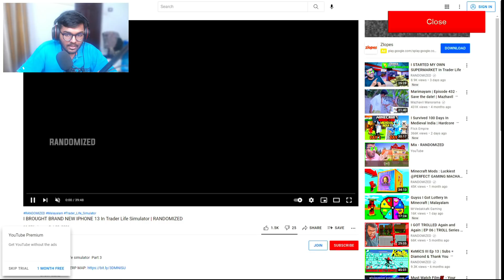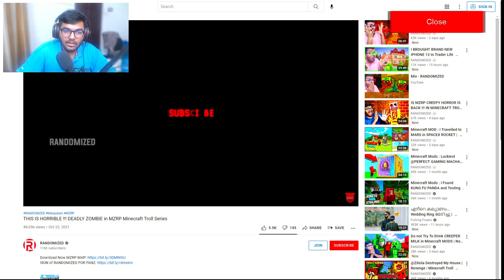My MZRP Video Was Featured at My SUPERMARKET in trader life simulator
Let's Play Trader Life Simulator in RANDOMIZED

PC specs

Processor: Ryzen 7 2700X
GPU: 2060 RTX OC
SSD: 240GB M.2
HDD: 2TB
Corsair Vengeance LPX 8GB DDR4 3000 RAM: 16 GB
ASUS ROG Strix B450-F Gaming Motherboard

Maono AU-A03 Condenser Microphone

Logitech G402 Hyperion Fury Wired Gaming Mouse

Zebronics Keyboard

ARCTIC P12 PWM PST Value Pack - 120 mm Case Fan

boAt BassHeads 225 Wired in-Ear Earphone with Mic (Red)

Logitech C922 Pro Stream Webcam

►Respect Moderators.